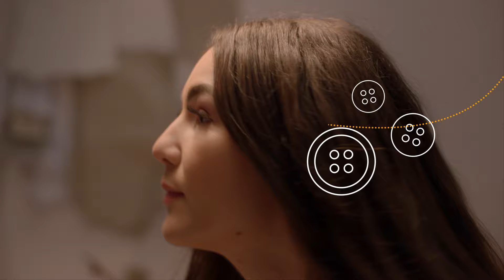Prym - Happiness is handmade